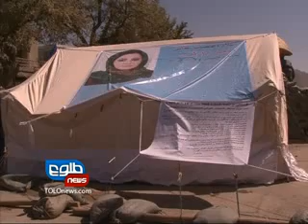TOLOnews.com _03 _10 _2011 _LAMER _NEWS